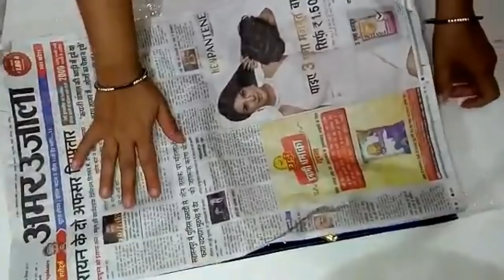how to make waterproof protective mat/How to make place mats/Diy coaster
1- my camera my mobile

2- my mic

3- my tripod
hello friends

how are you? i hope your diwali was safe and happy.
i was too busy in diwali that i was not able to make and upload new videos. sorry for that.
today i am presenting a brilliant idea of making a beautiful table mat at home.
and the best part is you can laminate it at home and its very easy.
you can use these mats according to your need
as dining table mats or as centre table piece .
i hope you like this idea
do comment and give your feedback

please check my other populer videos also

2-beautiful peacock shape ring